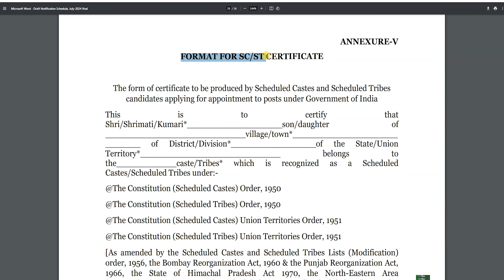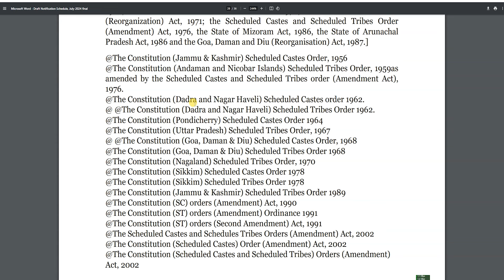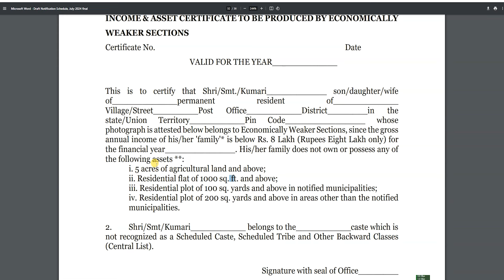SC/ ST/ OBC/ EWS category Certificate in India Post GDS Online Form 2024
In this video, I show Which types of SC/ ST/ OBC/ EWS/ PwBD/ ESM category Certificates are uploaded in India Post GDS Online Form 2024.

SC Certificate Upload in India Post GDS Online Form 2024,
ST Certificate Upload in India Post GDS Online Form 2024,
OBC Certificate Upload in India Post GDS Online Form 2024,
EWS Certificate Upload in India Post GDS Online Form 2024,
PwBD Certificate Upload in India Post GDS Online Form 2024,
ESM Certificate Upload in India Post GDS Online Form 2024,